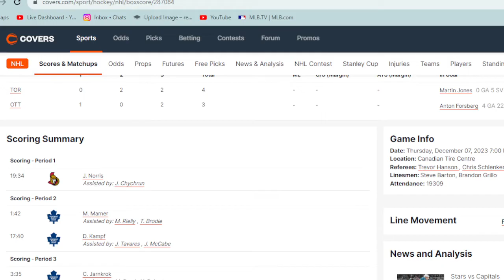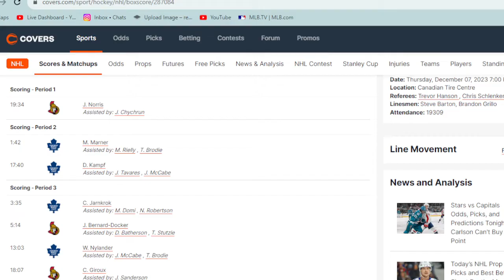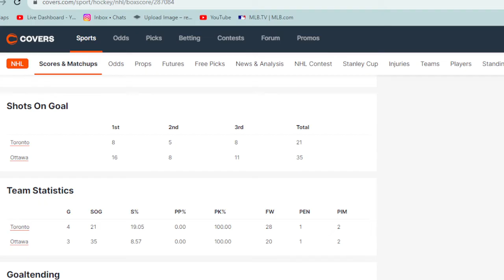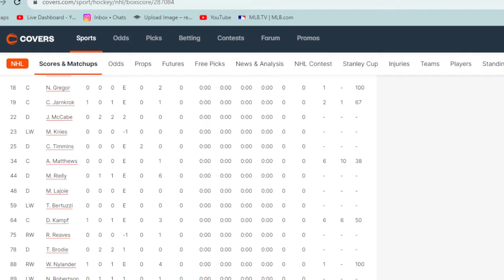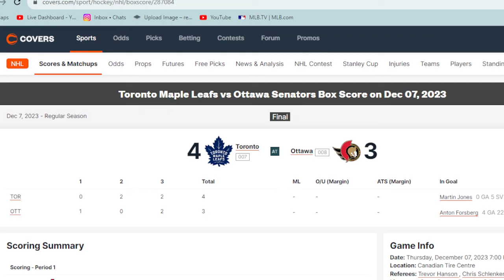TORONTO MAPLE LEAFS VS OTTAWA SENATORS POST-GAME( SENS PACK)